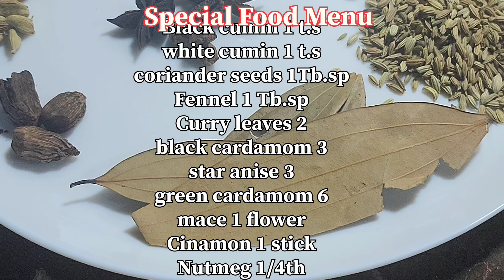Beef Paya Recipe |Bare Paye | Beef Trotters recipe | Paye Banane ka Tarika| Bade k Paye Recipe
Bade k paye, beef paya,
Beef paya recipe pakistani,
Paaye by special food menu, bade k paye pakane ka tarika, bade k paye recipe, restaurant style beef paya, muslim style paya recipe,
Bade k paye ka salan,
Paya recipe in big quantity,
Bong paye recipe,
Beef paya recipe,
Paye ka salan,
How to make bade k paye,
Muslim style paya,
Bong paya recipe,
Paye recipe,
Paya recipe in urdu,
Paya curry,